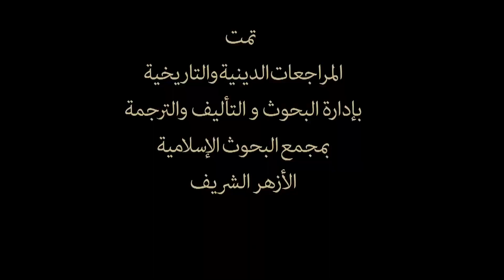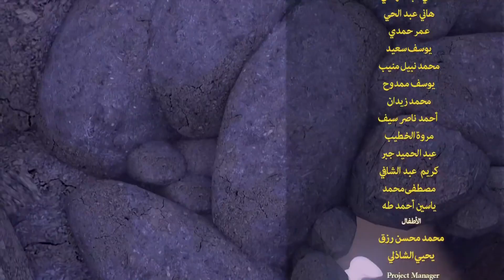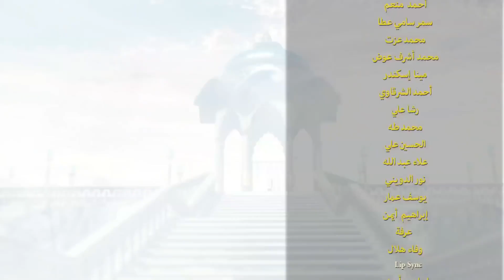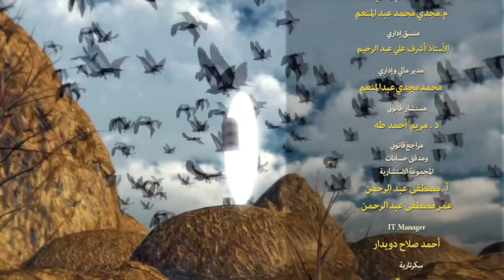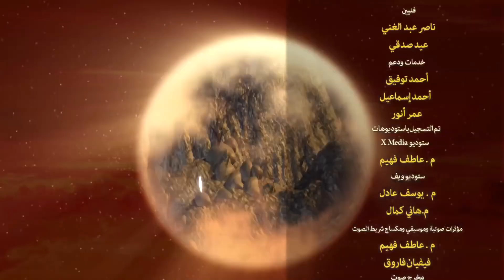الحلقة 20 | Soliman El Hakeem - مسلسل سليمان الحكيم